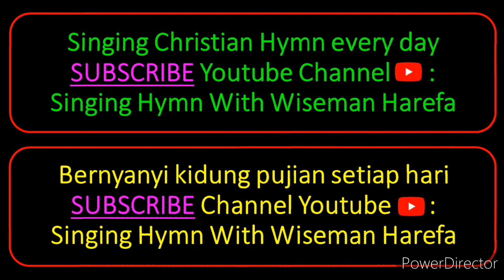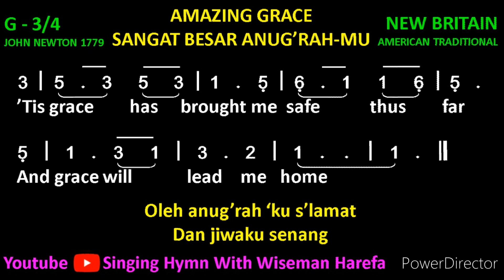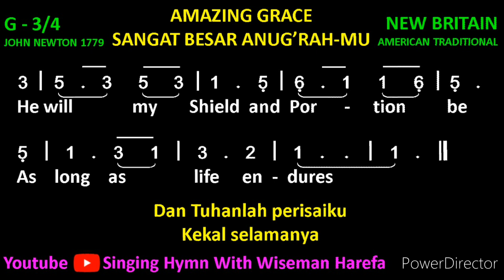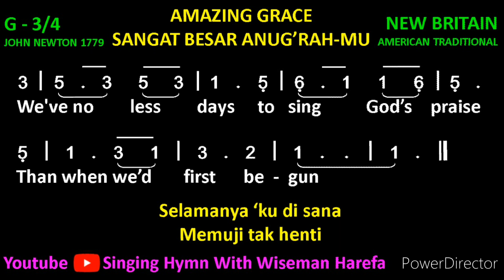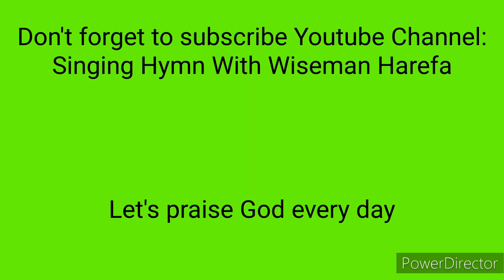Amazing Grace | Sangat Besar Anug'rah-Mu | Hymn Song | Gospel Song With Lyrics | Church Song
Let's sing this hymn song: Amazing Grace (Sangat Besar Anug'rah-Mu). It is a hymn song, a Gospel song with lyrics and notes, so that you can sing along. Singing a good church song or is always uplifting.

LYRICS: AMAZING GRACE

1. Amazing grace! How sweet the sound that saved a wretch like me!
I once was lost, but now am found, was blind, but now I see.

2. ’Twas grace that taught my heart to fear, and grace my fears relieved;
How precious did that grace appear, the hour I first believed.

3. Through many dangers, toils and snares, I have already come;
’Tis grace has brought me safe thus far, and grace will lead me home.

4. The Lord has promised good to me, His word my hope secures;
He will my Shield and Portion be, as long as life endures.

5. Yea, when this flesh and heart shall fail, and mortal life shall cease;
I shall possess, within the veil, a life of joy and peace.

6. The earth shall soon dissolve like snow, the sun forbear to shine;
But God, who called me here below, Shall be forever mine.

7. When we've been there ten thousand years, bright shining as the sun,
We've no less days to sing God's praise, than when we'd first begun